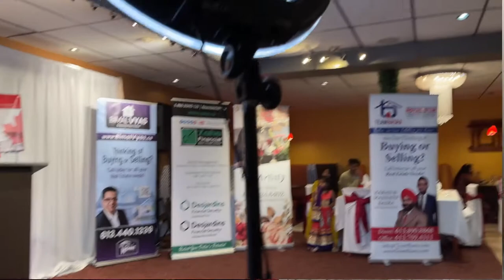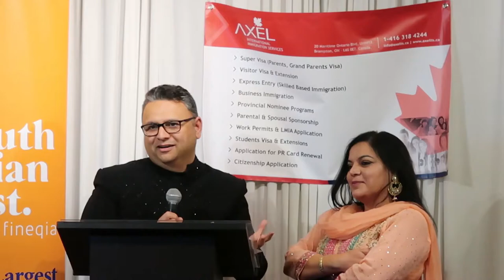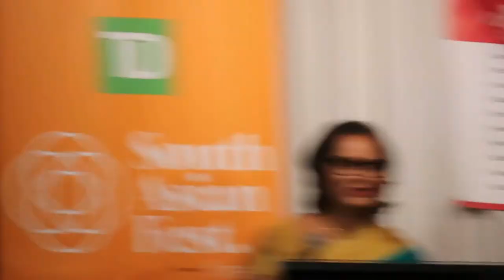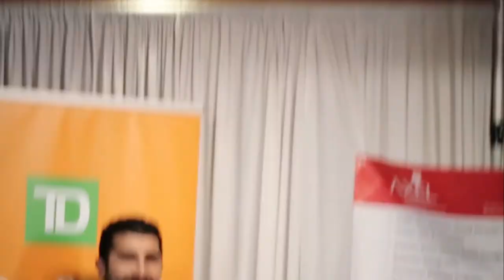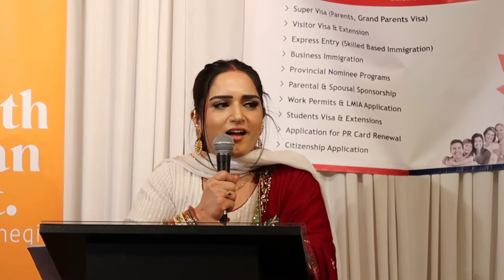DIWALI CELEBRATION LATE POST 2021|OTTAWA CELEBRATION| FLAMINGO GIRL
We provide our videos for entertainment and promotional purposes only. Flamingo Girl is not liable for any loss or damage caused by your reliance on anything contained in our videos.